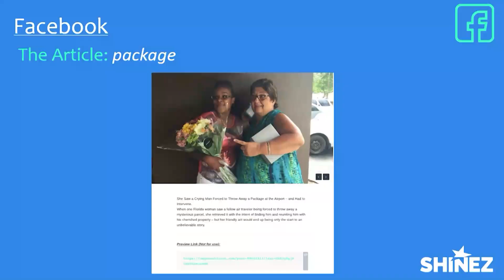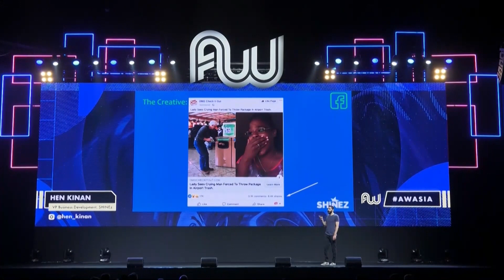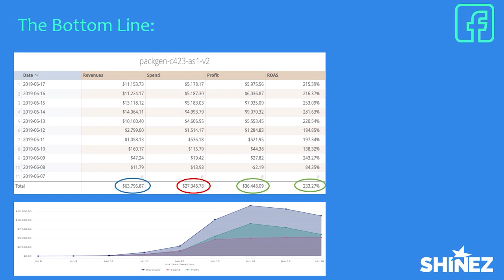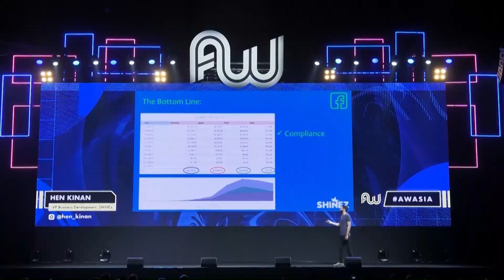Scaling Viral Marketing Campaigns: $36K Profit In 10 Days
Hen Kinan made $36k in profit in 10 days with this one viral marketing campaign on Facebook. Watch as he reveals the article, creative, and exact targeting to generate $63k revenue in just over a week.

You see it everywhere but just can’t seem to connect the dots? You’re not alone and that’s the best part - the opportunity is massive with low competition. Where do you even get started though? SHINEz - the first platform of its kind. Everything is already laid out for you with an incredible support team to ensure your success. You choose a viral article from a list of proven, optimised material and work on creatives. Then you promote it on any traffic source (in our experience, FB, native, and Snapchat work best). See stats in real-time in a custom dashboard tailored to your needs and receive access to all of the tools you need in order to optimise your campaigns. Sound familiar? Come learn from the Founder of SHINEz everything you need to know, along with a $60k in 10 days case study to help paint the picture. He’ll also dive into a new feature of theirs - search arbitrage.

His company, SHINEz, offers a content distribution platform that works directly with big brands, and makes it simple and profitable for media buyers and influencers to promote viral content anywhere. Offering a huge library of engaging, high-quality content and a wide array of automation tools, SHINEz provides opportunities for affiliates to generate 6-figure earnings on a monthly basis – with some even reaching 7-figures in their yearly revenue.

Since 2015, our conferences have grown exponentially and have become globally recognised in the industry.